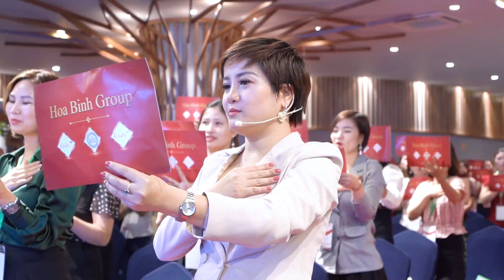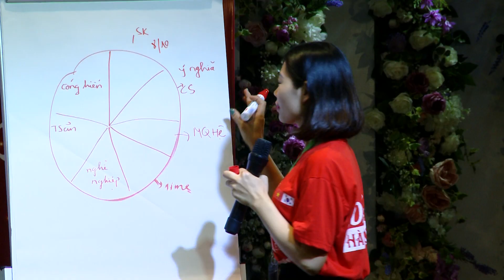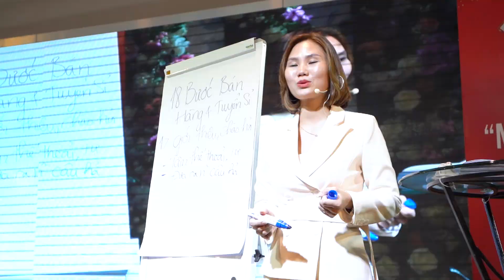Toàn cảnh chương trình COSMETICS SALES MASTER 4.0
COSMETICS SALES MASTER 4.0 - khóa huấn luyện đặc biệt, độc quyền do Hòa Bình Group - Tập đoàn mỹ phẩm & TPCN uy tín hàng đầu Hàn Quốc tổ chức. Đây là sự kiện LỚN NHẤT MIỀN BẮC quy tụ những chuyên gia hàng đầu về kinh doanh mỹ phẩm tại Việt Nam.
Với sự tham gia của hơn 500 học viên, đại lý trong hệ thống phân phối mỹ phẩm  & TPCN Hòa Bình Group, sự kiện không chỉ để lại những bài học kinh doanh VÔ GIÁ mà còn là nơi phát triển bản thân, vượt qua bản ngã và vươn tới THÀNH CÔNG, có LÍ DO ĐỦ LỚN để tạo nên những THÀNH QUẢ TUYỆT VỜI.